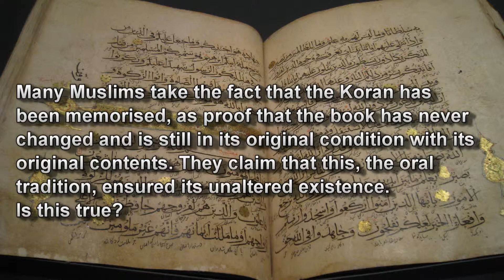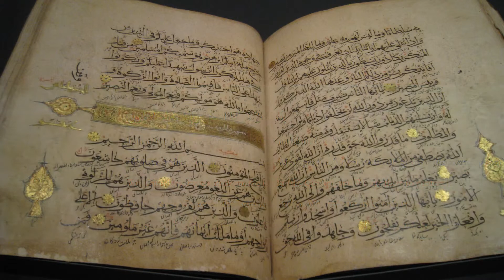Only one Quran